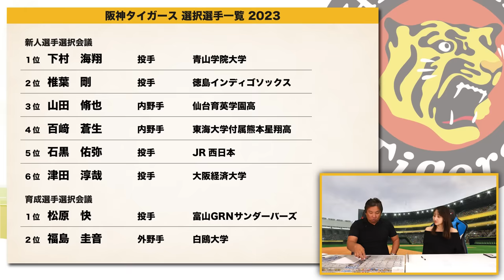【ドラフト評価⑧】阪神単独指名で青学下村投手を獲得‼︎『〇〇選手は開幕一軍の可能性がある‼︎』公表は意味がない⁉︎里崎が考える公表のデメリットとドラフト注目選手を語ります！【阪神編】